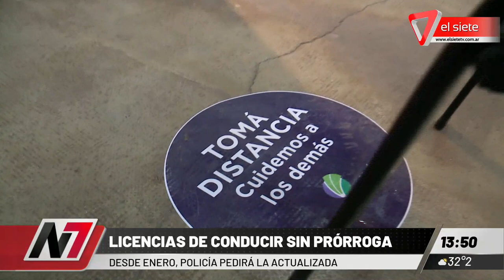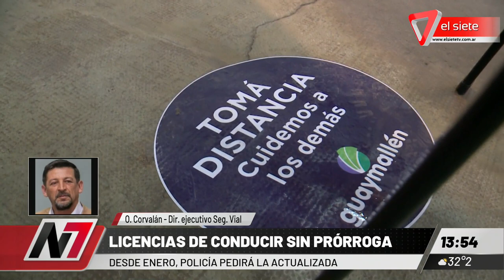Licencias de conducir sin prórroga